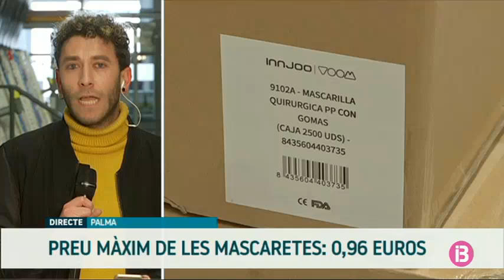Salut distribuirà 1.300.000 mascaretes quirúrgiques a les farmàcies per reforçar-ne l’abastiment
El Servei de Salut ha iniciat la distribució d’1,3 milions de mascaretes quirúrgiques en les oficines de farmàcia de les Balears per reforçar el seu proveïment. Aquestes mascaretes tindran un preu màxim de 0,96 euros per unitat (IVA inclòs). El preu màxim fixat per la Comissió Interministerial de Preus dels Medicaments del Ministeri de Sanitat. Aquest preu fixat el va anunciar ahir dimarts el ministre de Sanitat, Salvador Illa, i entrarà en vigor quan es publiqui al BOE. Parlam d’una baixada de prop de 60 cèntims d’euro, ja que ara una mascareta quirúrgica es ven al públic entre 1 euro i 1,5 euros.

Segons ha assenyalat la Conselleria de Salut en un comunicat, les persones censades majors de 12 anys podran adquirir, a partir d’avui mateix, un màxim de dues mascaretes quirúrgiques. El control de la venda queda assignat a cada oficina de farmàcia.

Les màscares, procedents de l’estocatge del Servei de Salut, seran distribuïdes a través de la Cooperativa d’Apotecaris, Bamesa i Cofarme, i el repartiment es realitzarà en proporció a la població censada en els municipis de les zones farmacèutiques de les Balears.

Guerra de preus en el mercat de les mascaretes

Fins diumenge no entrarà en vigor aquesta mesura del preu màxim, que ha estat ben rebuda pels farmacèutics. El problema ara, diuen, seran les pèrdues que algunes farmàcies tindran per la diferència de preu per la qual havien adquirit aquestes mascaretes a altres intermediaris a un preu més elevat.

Des de la Cooperativa d’Apotecaris, la major distribuïdora de les Balears, creuen que amb aquest preu màxim no hi haurà problema d’abastiment de moment. Critiquen precisament que la guerra de preus que hi ha en el mercat de les mascaretes ha estat provocada sobretot per l’entrada d’intermediaris que s’estan aprofitant d’aquesta crisi sanitària.